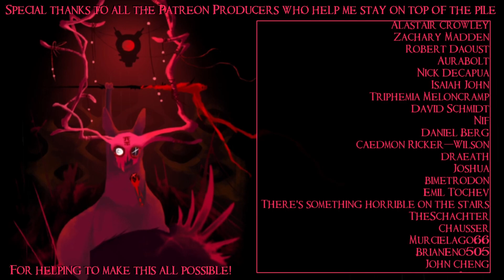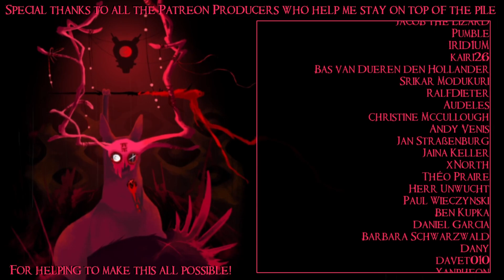SB Plays Rain World: Downpour 29 - Don't Open This Computer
Seriously, dude, it's full of spiders.

Rain World was already a game about desperately trying to survive in a broken ecosystem while at least getting to be an adorable slugcat... but now it's about doing that while being five more adorable slugcats! Can we find our way back through this labyrinthine nightmare before we are consumed by giant terrifying monsters or swept away by torrential downpours? No, probably not. But we'll try anyway, because what else are we going to do?